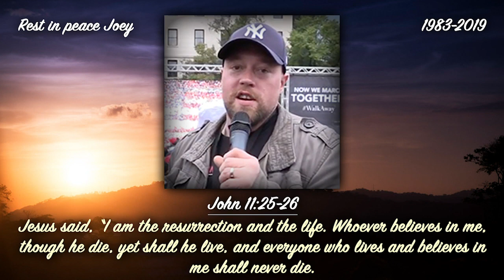A Clash of Good and Evil Steve Quayle and Pastor David Lankford Ep 1912